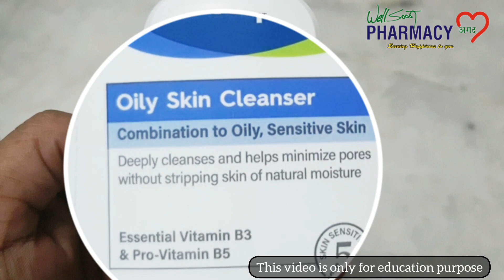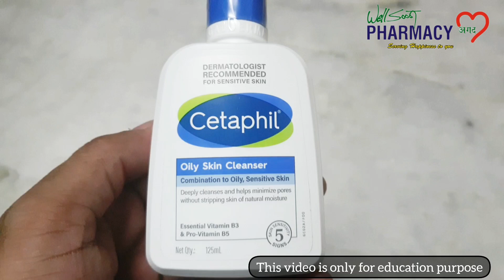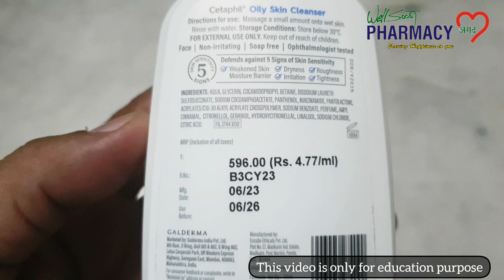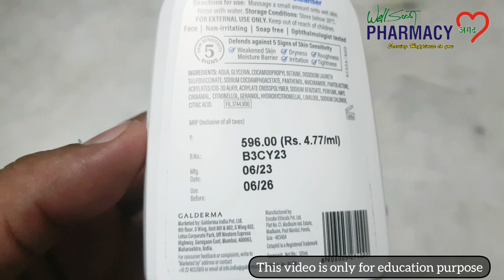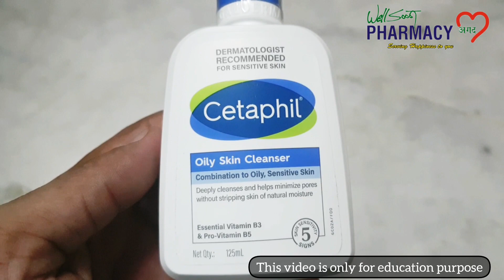Cetaphil cleanser / जो एक बार लगा लेगा फिर कुछ नही लगाना पड़ेगा। सारी लड़कियां ध्यान से सुन कर लगाना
आज की इस वीडियो में हम बात करेंगे Galderma company द्वारा बनाए जाने वाले cleanser Cetaphil के बारे में और जानेंगे इसके फायदे और नुक़सान। इस वीडियो में हम बात करेंगे ये कैसे काम करती है और बाजार में ये किस मूल्य पर मिल रही है।

आपको ये किस तरह और कब लगाना चाहिए उसका सही तरीका क्या है इस वीडियो में जान पाओगे।